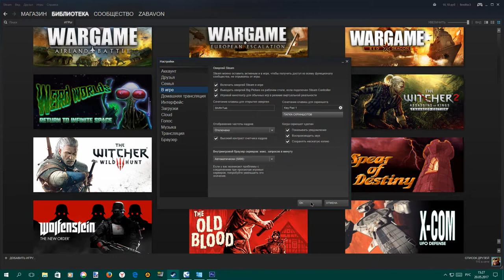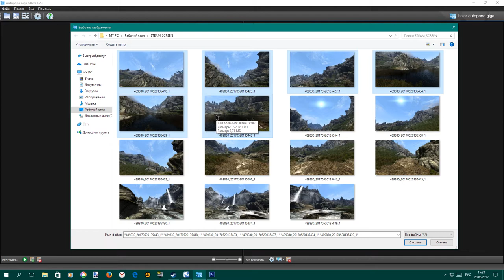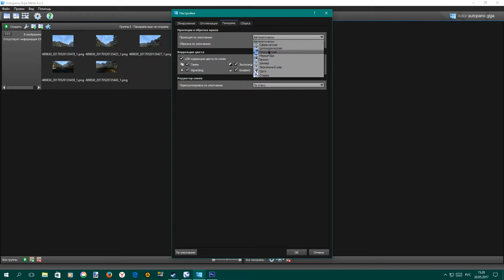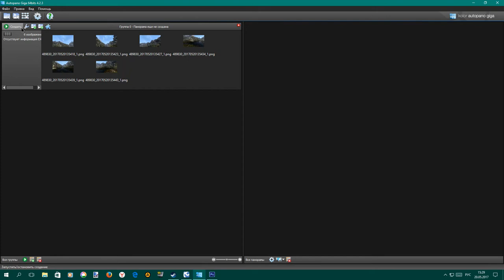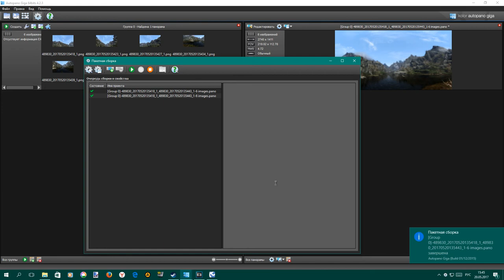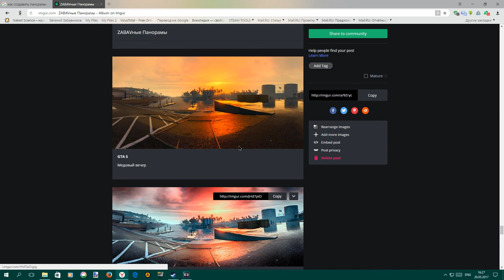КАК СОЗДАВАТЬ ПАНОРАМЫ В ИГРАХ! [AUTOPANO]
В общей сложности скриншотов в панораме может больше стандартного 3 сверху 3 снизу. Можно хоть 100 сверху и 100 снизу и с десяток по бокам в три этажа. Но столько скриншотов надо делать для получения огромной детализированной панорамы в 10000+ пикселей из маааленьких фото, или если разрешение экрана низкое/FOV низковат. А нам, в игровых панорамах хватит 3 на 3 или 4 на 4. Смотря какое разрешение и угол обзора.